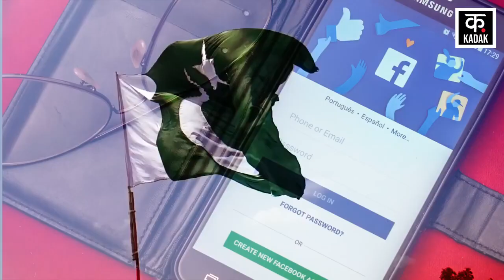Anju Nasrullah Love Story | अंजू ने नसरूल्लाह से शादी करने से किया इनकार!| Pakistan | Islam Religion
Rajasthan के Alwar की अंजू ने Pakistan पहुंच कर अपना धर्म परिवर्तन कर लिया है, अब वह फातिमा बन गई और उसने अपने boyfriend Nasrullah बाकायदा निकाह कर लिया है. वह कुछ दिन पहले राजस्थान के अलवर से पाकिस्तान चली गई थी. बताया जा रहा है कि फिलहाल अंजू नसरुल्लाह के साथ पाकिस्तान के दीर बाला इलाके में है. हालांकि, अंजू ने अपने पति को वीडियो कॉल किया और कहा कि वो जल्द वापिस लौटेगी. इतना ही नहीं उसने अपने बेटी से भी यहीं प्रॉमिस किया है. अब husband Arvind अंजू के लौटने के इंतजार कर रहा है. उसने सरकार से भी मदद की गुहार लगाई है.